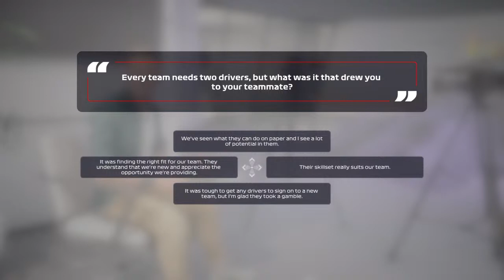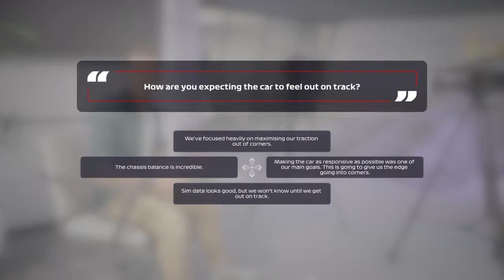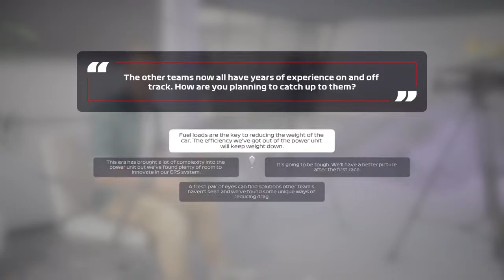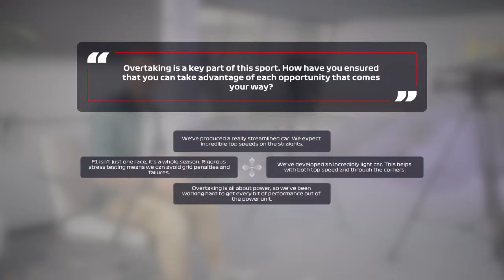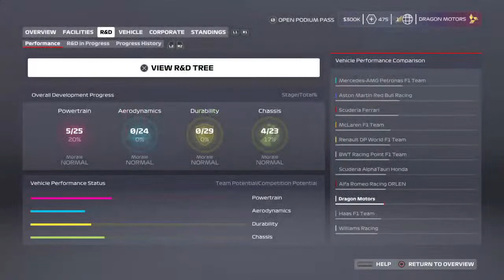F1 2020 Lets play ep1